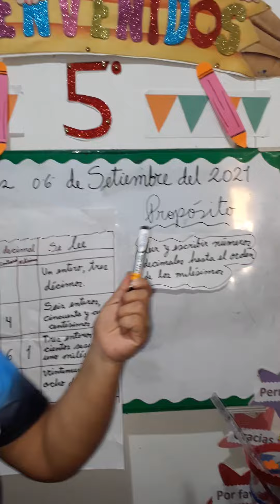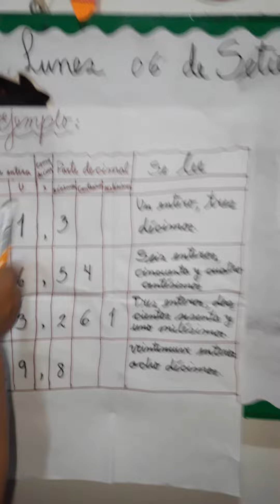SEMANA Nº22 - 5ª: LECTURA Y ESCRITURA DE NUMEROS DECIMALES